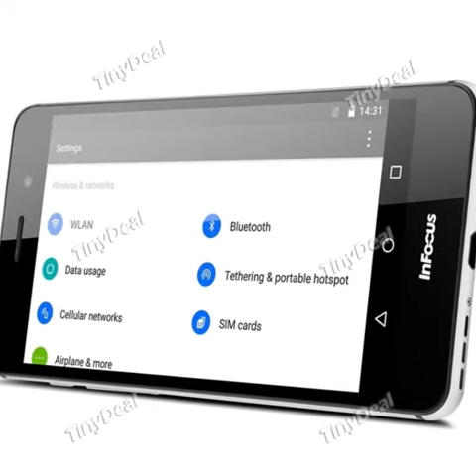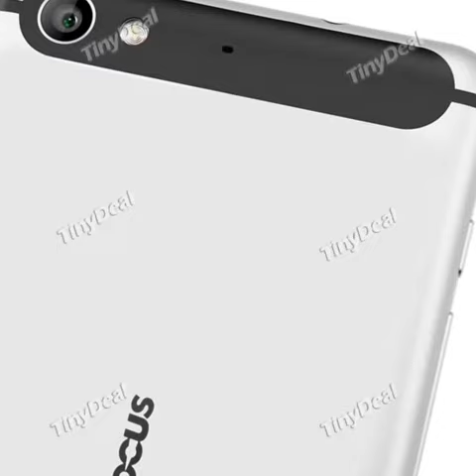INFOCUS M560 5.2" FHD MTK6753 64-bit Octa-core Android 5.1 4G Phone 2GB RAM 16GB ROM 13M